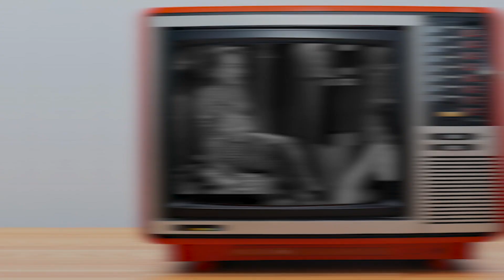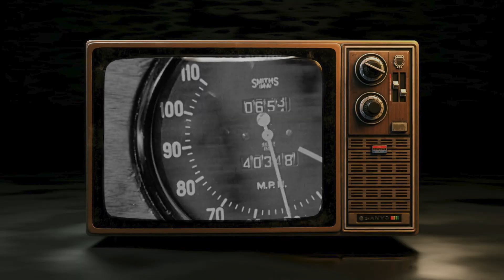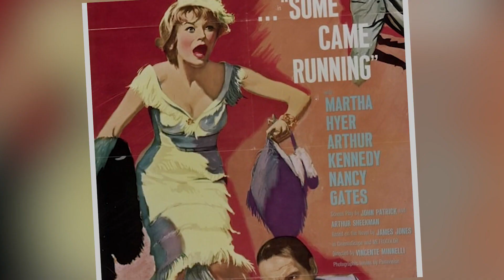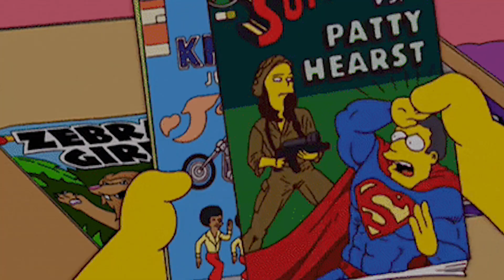Most ANNOYING Classic Hollywood Stars Of The '50s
Who was the most annoying actress of the '50s? Take a look back at some of Hollywood's biggest stars from this era and find out who takes home the dubious honor. Watch our video to explore more about these iconic entertainers, plus see why one in particular holds up as being especially irritating!

Who was the most annoying actress of the '50s